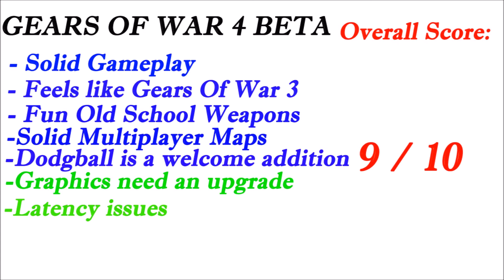Gears of War 4 BETA Review!!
Hey everyone! In this video I review the Gears of War 4 Beta!!

Let me know what you thought of the Gears of War 4 Beta in the comment section below :)

Game owned by Microsoft Studios

Gears of War 4 Beta Review || Gears of War 4 || Gears of War 4 Beta || Gears of War || Beta